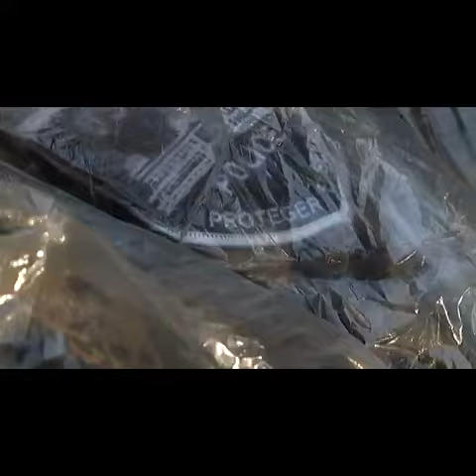Flashback..Jn Ednord Innocent alias Flex, ex-agent/USGPN,arrêté à Pont-Morin le 11 fév 2019.